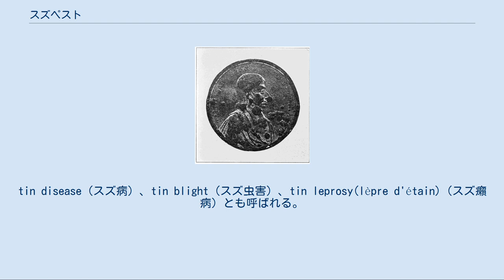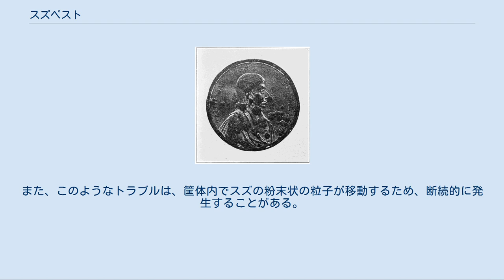スズペスト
スズペストを起こしたスズ製のメダル スズペスト（錫ペスト、tin pest）は、スズが低温における同素変態によって強度が低下し、徐々に破壊されていく現象のことである。
tin disease（スズ病）、tin blight（スズ虫害）、tin leprosy(lèpre d'étain)（スズ癩病）とも呼ばれる。
 ヨーロッパでの有害物質制限指令（RoHS）や、他の地域での同様の規制により、電子機器において従来使われていた鉛とスズの合金によるはんだが純粋なスズのはんだ（鉛フリーはんだ）に置き換えられたことで、スズペストやウィスカーの発生が問題となるようになった。
 スズには3つの同素体があり、純粋なスズは、低温からの加熱によって13.2℃を超えると、ダイヤモンド立方構造を持つ脆く非金属のαスズ（灰色スズ）から銀色の延性のあるβスズ（白色スズ）に変化する。
これを同素変態といい、この温度を変態点という。
冷却時には、高い活性化エネルギーのため、変態点では同素変態をしないが、ゲルマニウム（または類似の形状と大きさの結晶構造）の存在、または非常に低い温度によって同素変態しやすくなる。
 βスズからαスズへの同素変態により、体積が約27%も大きく増加し、かつ展性が失われるため、機械的な破壊が起こる。
中世ヨーロッパでは、冷涼な気候においてパイプオルガンのパイプがスズペストを起こすことが観察されていた。
この現象はスズ製品の1箇所ないし数ヶ所から始まり、やがて製品全体に伝染するように広がるため、ヒトのペストにちなんでスズペストと呼ばれるようになった。
同素変態はそれ自体が触媒になるので、同素変態が始まると反応が速くなる。
 1910年、イギリスの極地探検家ロバート・スコットは、人類初の南極点到達を目指していたが、ノルウェーの探検家ロアルド・アムンゼンに敗れた。
スコットの探検隊は南極の雪原を徒歩で歩き、事前に運んでおいた食料や灯油の格納場所を目指した。
1912年初頭に最初の格納場所に到達したが、スズではんだ付けされた灯油の缶の中身は空だった。
この原因はスズペストであると考えられている。
ただし、南極の別の場所で発見された80年前のスズ製の缶ははんだ付けの状態が良好であったため、単にスコット隊が持ち込んだ缶のはんだ付けの質が悪かっただけであるとする説もある。
 ナポレオンは1812年にロシア遠征を企てて大敗を喫したが、その原因の1つとして、兵士が着けていたスズ製のボタンがスズペストを起こしボロボロと朽ちたことが挙げられることがよくある。
これは、「実際に朽ちたボタン」という証拠が残されていないため都市伝説と見られ、これが大敗の原因とすることはできない。
その時代の軍服のボタンは、新兵のものは骨、将校のもの真鍮で作られるのが一般的だった。
また、仮にスズが使われていたとしても、低温での耐性を高めるために合金にしていたはずだとこの説への批判者は指摘している。
実験室で行われた実験では、純粋なスズが低温下でスズペストを発生するのに必要な期間は約18か月であり、これはナポレオンのロシア侵攻期間の2倍以上に相当する。
 いくつかの部隊はスズ製のボタンを持っていたし、ロシアの気温は-40℃以下に達することもある。
それにも関わらず、多くの生存者の話の中で、ボタンの問題について言及しているものはない。
この都市伝説は、1860年代のロシアで、陸軍の倉庫でブリキのボタンが崩壊した事例と、食糧が不足してボロボロの状態になったナポレオン軍の絶望的な状態が重なり合ってできたものではないかと示唆されている。
 ヨーロッパでの有害物質制限指令（RoHS）や他の地域での同様の規制により、鉛の使用がほぼ規制され、鉛とスズの合金を使用していた電子機器・電子部品メーカーが純粋なスズを使うようになった。
これに伴い、スズペストが問題となるようになった。
 例えば、電気・電子部品のリード線は、純粋なスズでメッキされている。
寒冷環境下でメッキが導電性のないαスズに変化してリードから脱落した後、気温が上昇して再加熱されて導電性のあるβスズに変化すると、ショートして機器の故障の原因となることがある。
また、このようなトラブルは、筐体内でスズの粉末状の粒子が移動するため、断続的に発生することがある。
 スズペストは、アンチモンやビスマスなどの電気陽性度の高い金属や半金属で合金化することで防ぐことができる。